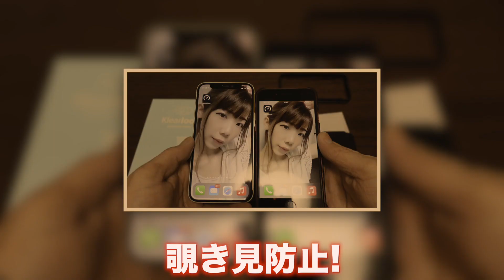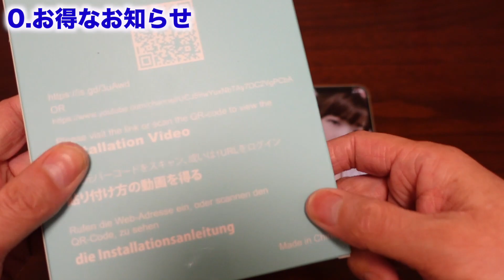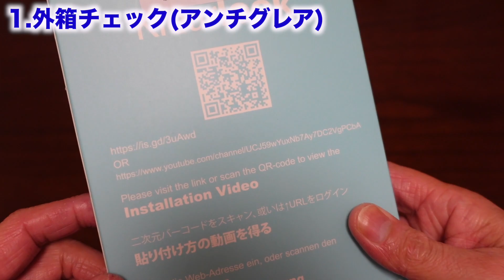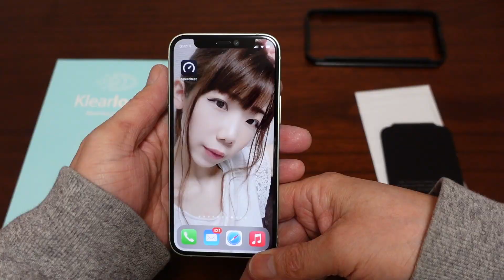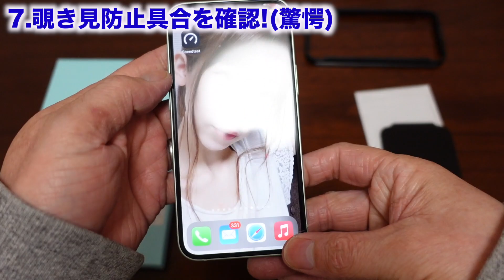iPhone12mini アンチグレアと覗き見防止 2つのガラスフィルムをご紹介!【KlearLook提供】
開始日 2020/11/27 0:01 JST
終了日 2020/12/10 23:59 JST

【KlearLook提供】
なんと40%オフ！ぜひご購入ください。

iPhone 12 mini　アンチグレアフィルム

iPhone 12 pro max　アンチグレアフィルム

iPhone 12/12pro　アンチグレアフィルム

iPhone 12/12pro 覗き見防止アフィルム

iPhone 12mini 覗き見防止アフィルム

iPhone 12 pro max 覗き見防止アフィルム

iPhone12開封&レビューはこちら。

他にもiPhone12のおすすめアクセサリー紹介などもやっています。

iPhone12とiPhone11の違いも説明しています!

A14のベンチマークが判明したため、A12ZやA13と徹底比較しています。
A12ZとA14の差は気になっている人も多いのではないでしょうか。

他、Apple Watchに興味が出たばかりの方はぜひ以下の動画をご覧ください、

また、iPad Air4や第8世代などのiPadシリーズについて、比較しています。